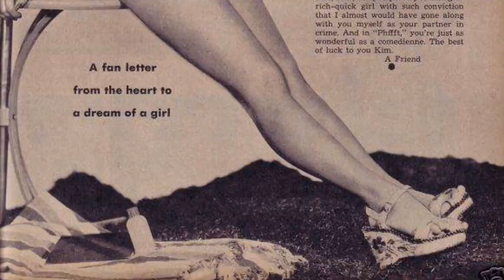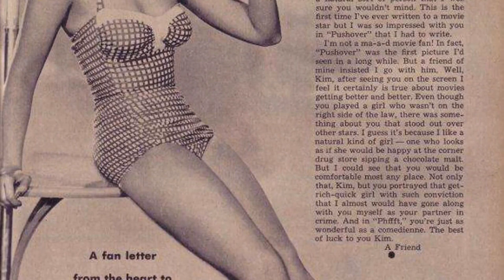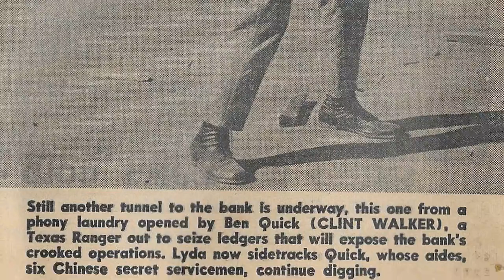Kim Novak:Rare Photos & Untold Stories Of A Hollywood Legend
Prepare to be mesmerized by the magnetic charm and remarkable talent of Kim Novak, an iconic figure in Classic Hollywood. 🌟

In this cinematic odyssey, we'll explore Kim Novak's illustrious career, from their early breakthroughs to their everlasting impact on the entertainment industry. 🎥

As we journey through time, we'll celebrate the indelible characters and unforgettable moments that define Kim Novak's legacy.

🎬 Lights, camera, and let's step into the magic of Classic Hollywood with Kim Novak as our guiding star! ✨🎭
Filmography:
Liebestraum
The Children
Es hat mich sehr gefreut
Falcon Crest
Alfred Hitchcock Presents
Malibu
The Mirror Crack'd
Just a Gigolo
The White Buffalo
Satan's Triangle
Tales That Witness Madness
The Third Girl from the Left
The Great Bank Robbery
The Legend of Lylah Clare
The Amorous Adventures of Moll Flanders
Kiss Me, Stupid
The Notorious Landlady
Pepe
Strangers When We Meet
Middle of the Night
Bell Book and Candle
Vertigo
Pal Joey
Jeanne Eagels
The Eddy Duchin Story
Picnic
The Man with the Golden Arm
Son of Sinbad
5 Against the House
Phffft
Pushover
The French Line
Liebestraum
The Children
Falcon Crest
Alfred Hitchcock Presents
Malibu
The Mirror Crack'd
Just a Gigolo
The White Buffalo
Satan's Triangle
Kiss Me, Stupid
The Notorious Landlady
Pepe
Vertigo
Pal Joey
Jeanne Eagels
Picnic
Son of Sinbad
5 Against the House
Phffft
Pushover
The French Line
Liebestraum
The Children
Falcon Crest
Alfred Hitchcock Presents
Malibu
The Mirror Crack'd
Just a Gigolo
The White Buffalo
Satan's Triangle
Kiss Me, Stupid
The Notorious Landlady
Pepe
Vertigo
Pal Joey
Jeanne Eagels
Picnic
Son of Sinbad
5 Against the House
Phffft
Pushover
The French Line